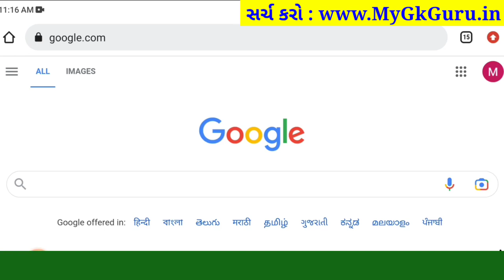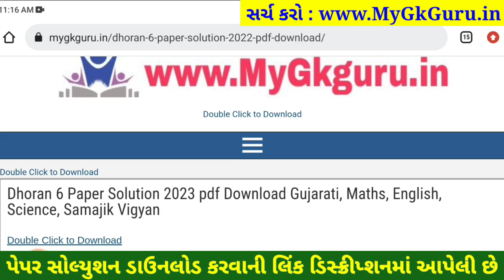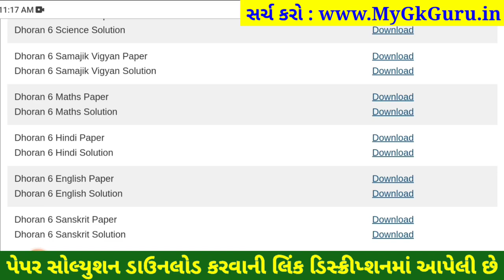STD 6 english paper solution 2023 80 marks, Dhoran 6 english paper solution 2023 varshik pariksha